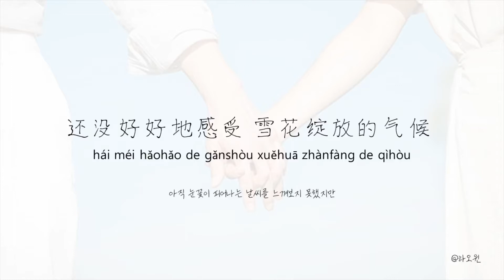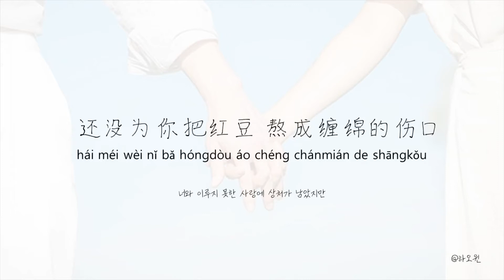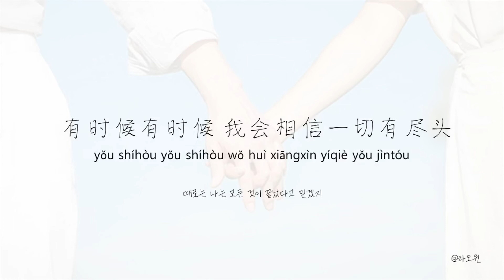[중국노래추천]红豆(팥)-要不要买菜(반찬을 살까 말까)(원가수:王菲)(가사/병음/해석)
제목: 红豆
가수: 要不要买菜(원가수:王菲)

팥이 왜 제목일까라고 생각했었는데 ‘红豆’는 ‘남녀 간의 그리움’을 나타낸다고 합니다
‘相思豆’라고도 하는데요 ‘相思’가 ‘사모하다, 남녀 간의 그리움’을 뜻합니다
‘相思豆’를 연인의 침대에 넣어두면 사랑이 이루어진다고 하네요 ㅋㅋㅋ 지니고 다녀야하나?
원가수 ‘王菲’의 노래도 좋지만 저의 최애 ‘要不要买菜’가 부른 음원으로 가져와봤습니다

가을이 오니 ‘要不要买菜’의 목소리가 듣고싶더라구요 다들 하오팅하세요 ^0^